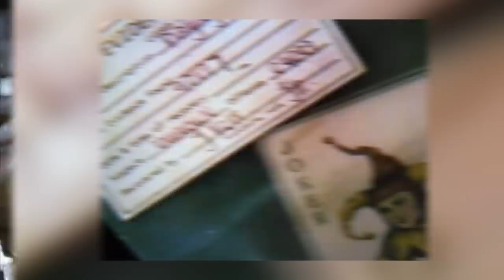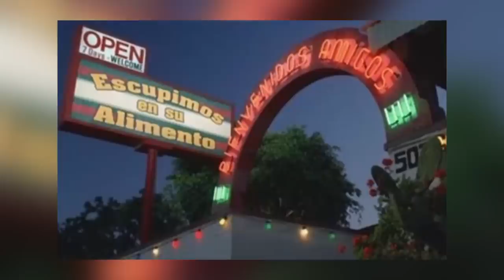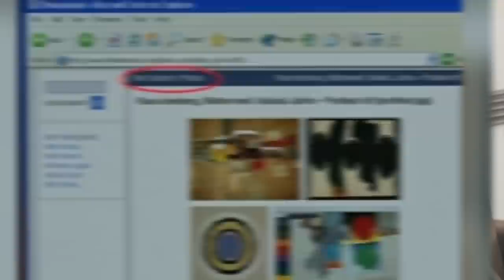Top 10 Mysterious Hidden Messages Found In Movies - Part 2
You guys loved part 1 of this video with me and Rebecca and im so glad. Are we not the dream team? Screw team Cheyman, we should be talking about Team Rayman or Team Rebman. Okay they dont have the greatest right to them but im sure you guys can come up with something better. I should probably end my spiel now that has nothing to do with this video and just do the video so. These are the top 10 Mysterious Hidden Messages Found in Movies - Part 2.